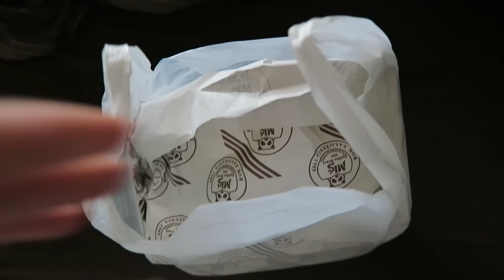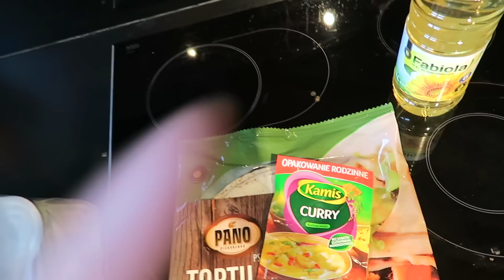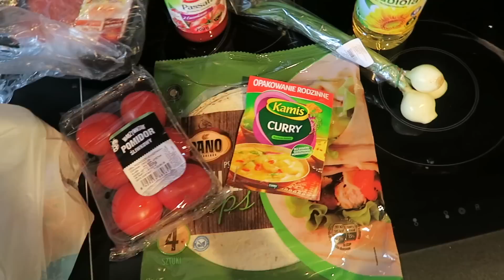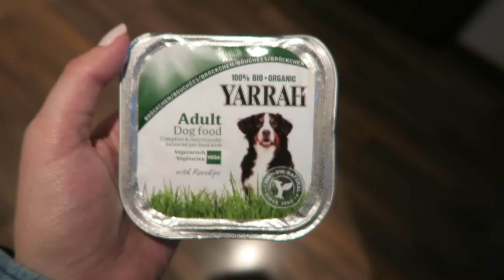NAJLEPSZE DANIE NA ŚWIECIE